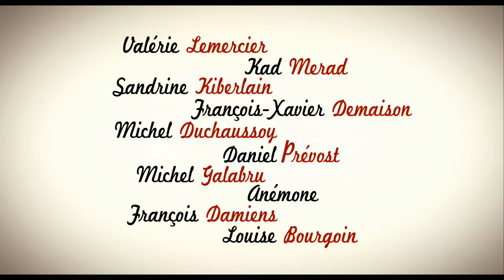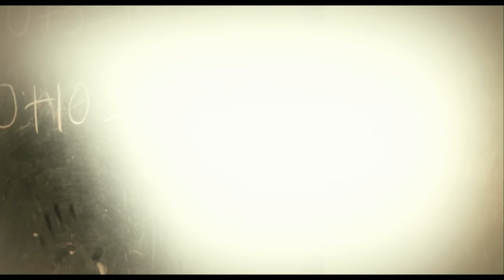Le Petit Nicolas - teaser Enfants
D'après l'oeuvre de René Goscinny & Sempé

Nicolas mène une existence paisible. Il a des parents qui l'aiment, une bande de chouettes copains avec lesquels il s'amuse bien, et il n'a pas du tout envie que cela change... Mais un jour, Nicolas surprend une conversation entre ses parents qui lui laisse penser que sa mère est enceinte. Il panique alors et imagine le pire : bientôt un petit frère sera là, qui prendra tellement de place que ses parents ne s'occuperont plus de lui, et qu'ils finiront même par l'abandonner dans la forêt comme le Petit Poucet...

Sortie cinéma : 30 Septembre